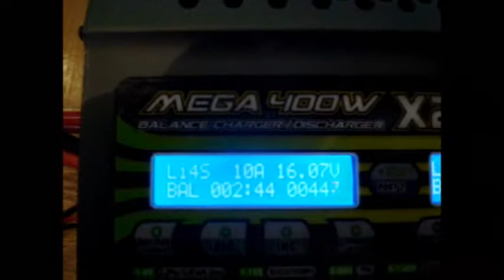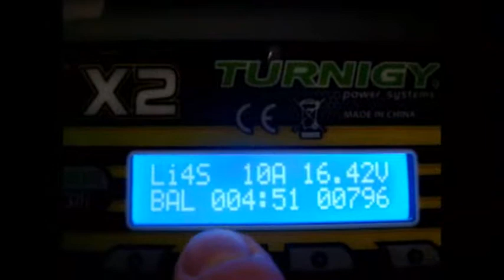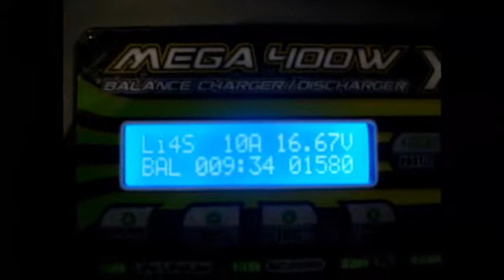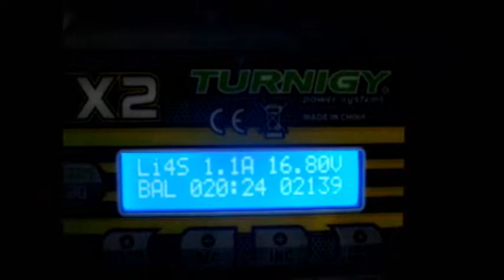DPS-500PB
Charging 2 x 4S 5000 mAh 30C lipos on the same time at 10 Amp each using DPS-500CB Dell power supply and Turnigy Mega 400 X 2 charger